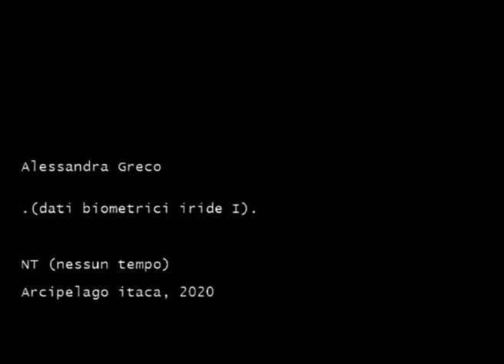Bologna in Lettere 2020 Alessandra Greco dati biometrici iride I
Alessandra Greco
. (dati biometrici iride I) .